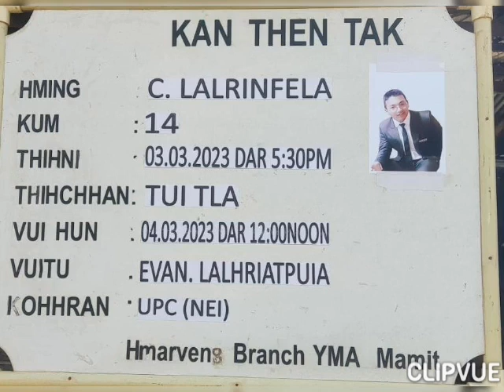Kum 14 mi Rinfela te Sangha vua chu tuiah a tla hlum,Yma secy kan biakna